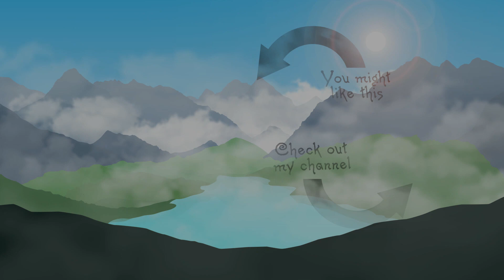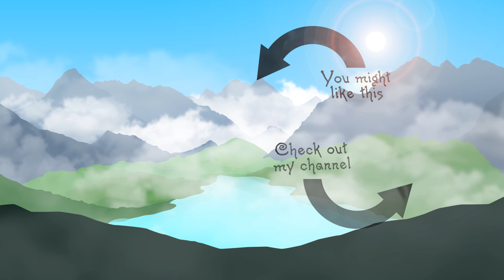ASMR - Eating Childhood Favorites! #2 (Eating Sounds + Whispering)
Back again with some eating! I eat more of my favorite childhood open-face sandwiches! :D

Add me on SnapChat: Langotriel
Snapchat Username: Langotriel

- Becca
- Kit Bolton
- Tiarra
- Danielle Furneaux
- Robbie Carter
- Vivien
- jak cody of albury
- Kaylin Nickerson

Thanks!